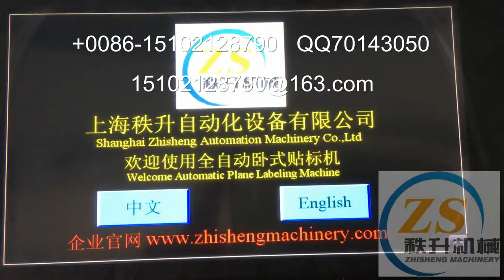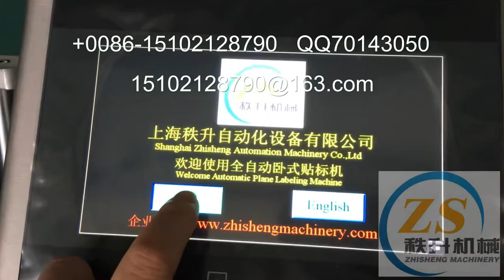自動臥式貼商標機器 廠家直銷 中國上海制造